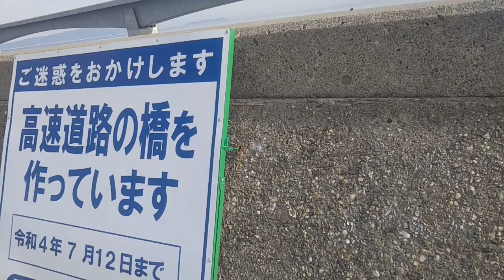202201151216 河口から土手を歩く